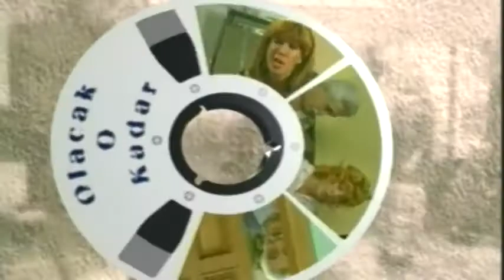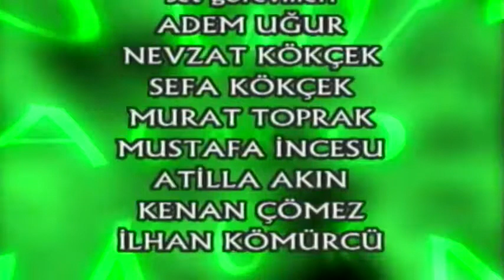Olacak O Kadar 67 Bolum